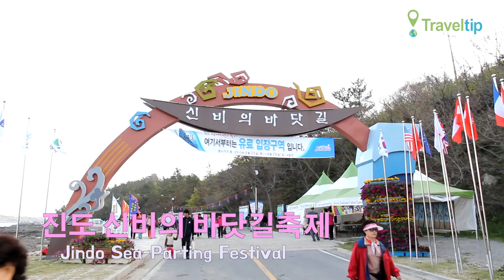진도신비의 바닷길축제 Jindo Sea-Parting Festival